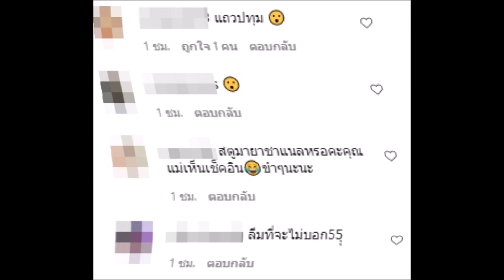สุดสะเทือนวงการบันเทิง! เม้าท์หนัก สตูดิโอ โควิด19 ระบาดหนัก